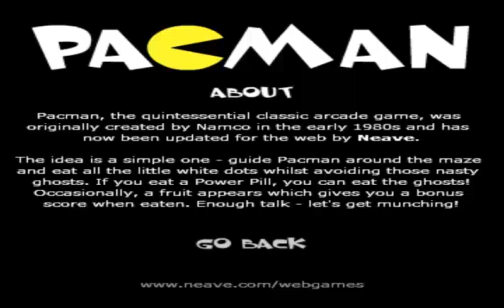Neave: Pac-Man (Flash Game) Gameplay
OMG, this flash game was so addictive. I used to play this Pac-Man version a lot. Even if it was gone, I still hold on and love it to this day.

Platform:
BlueMaxima's Flashpoint